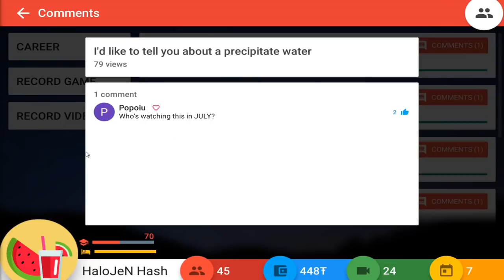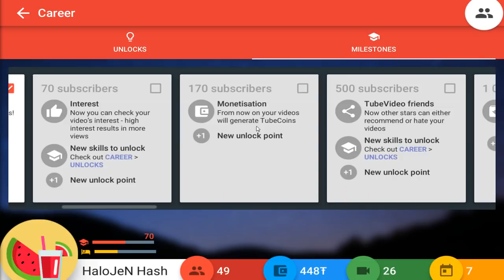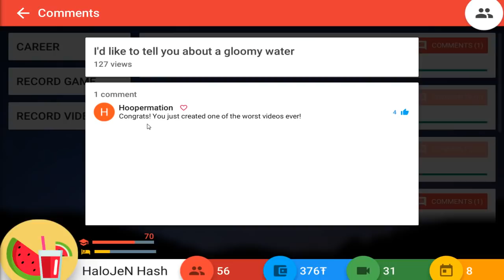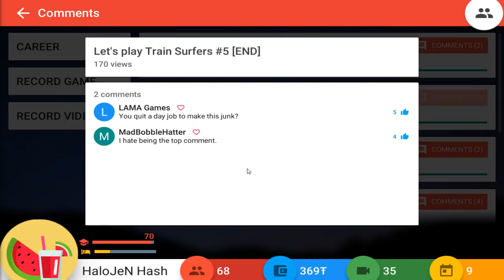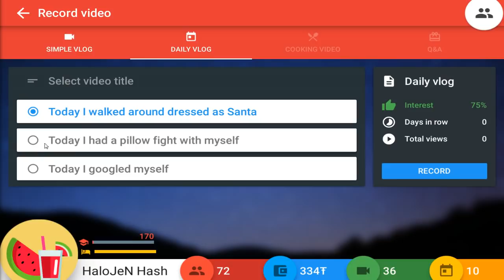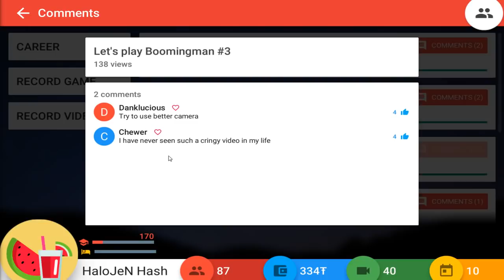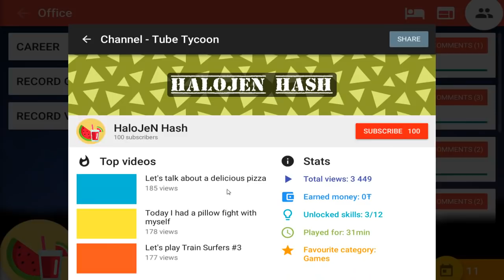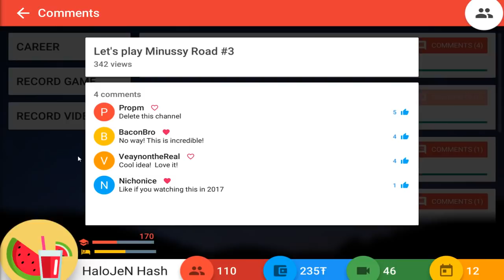MA APUC DE DAILY VLOG | TUBE TYCOON #2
SERVERE OFICIALE
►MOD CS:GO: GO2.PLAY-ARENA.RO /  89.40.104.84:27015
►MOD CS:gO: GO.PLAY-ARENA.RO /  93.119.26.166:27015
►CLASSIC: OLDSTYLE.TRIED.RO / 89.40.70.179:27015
►SAMP:  Black.Tried.rO